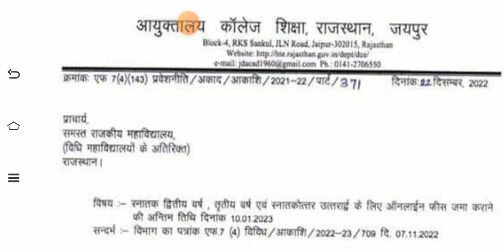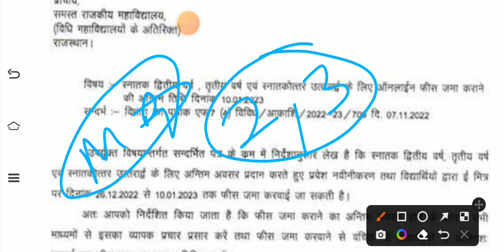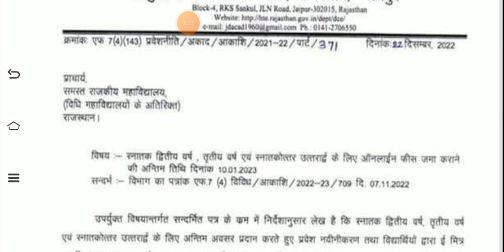आज की बड़ी खबर : Shekhawati University | UG 2nd, 3td Year & PG Final Year Fees Last Date | Rajasthan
शेखावाटी यूनिवर्सिटी से जुडी सभी जानकारी सबसे पहले प्राप्त करे ✅